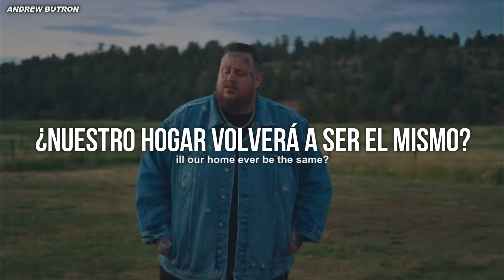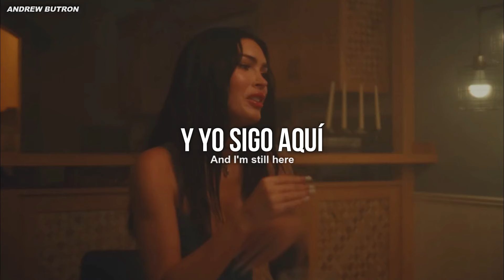mgk & Jelly Roll - Lonely Road (Sub español + Lyrics) // Video Oficial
mgk & Jelly Roll - Lonely Road (Sub español + Lyrics)
mgk & Jelly Roll - Lonely Road  (Lyrics + Sub español)
Lonely Road - mgk & Jelly Roll (Sub español + Lyrics)
Lonely Road - mgk & Jelly Roll (Lyrics + Sub español)